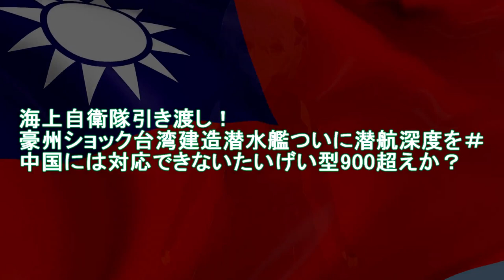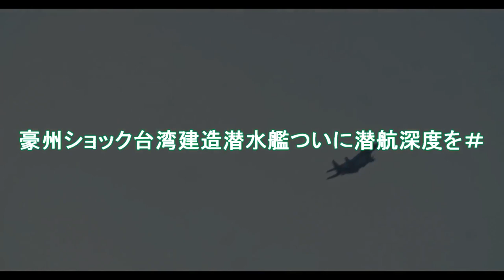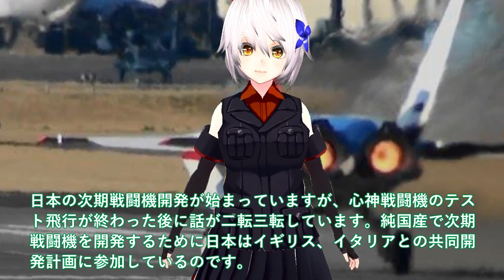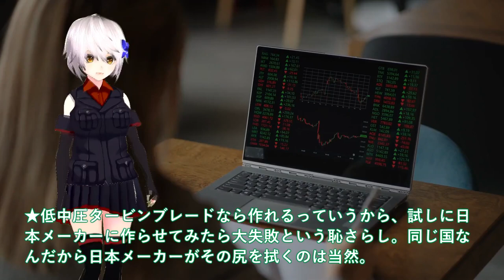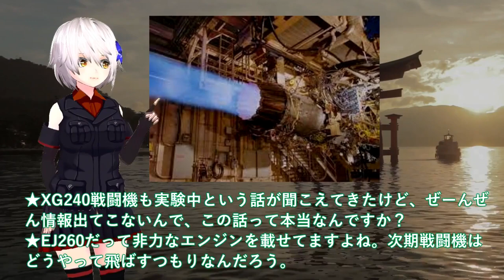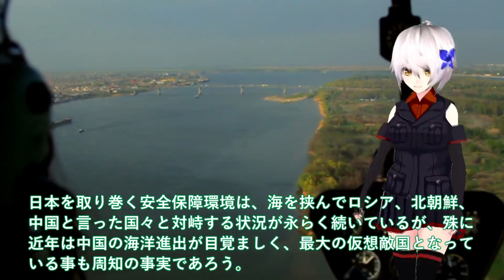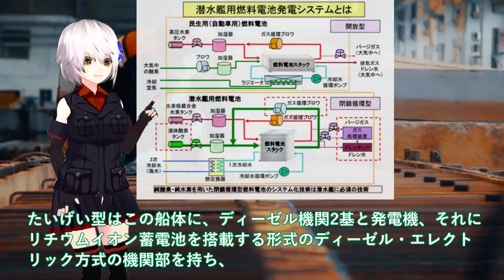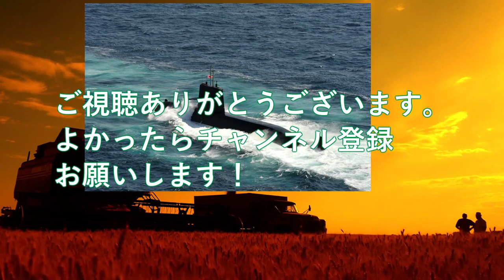陸海空自最強スペシャル 海上自衛隊引き渡し！豪州ショック台湾建造潜水艦ついに潜航深度900【軍事スペシャル・特集】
1海上自衛隊引き渡し！豪州ショック台湾建造潜水艦ついに潜航深度を＃中国には対応できないたいげい型900超えか？

2IHI社次期XF9がマジでヤバい状況！お手上げのロールスロイス社EJ2000＃日本純国産戦闘機F4開始か？

3海自最新鋭潜水艦に中国が反応負けた！艦長持て余す非貫通式潜望鏡AI化＃機動力3倍最強静粛性に1000m化け物？